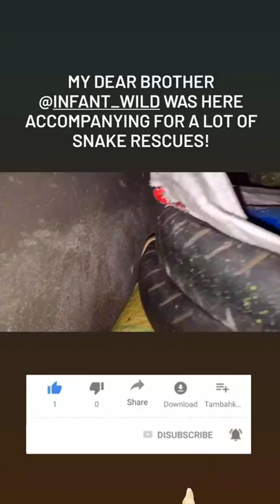😱😱common wolf snake rescued by nirit datta infant wild 😱😱saveanimals